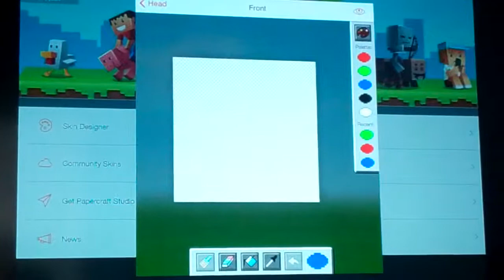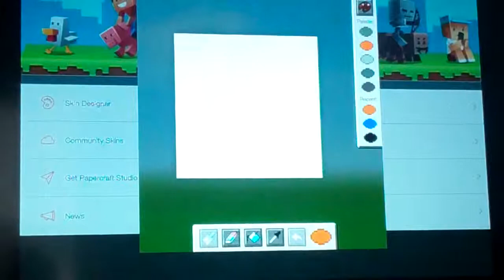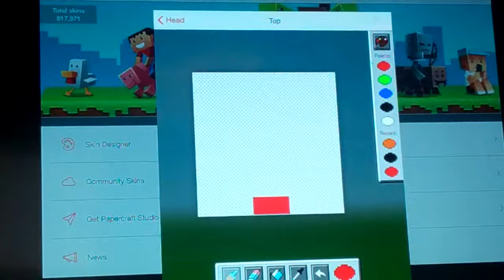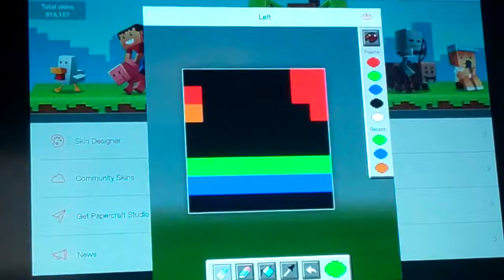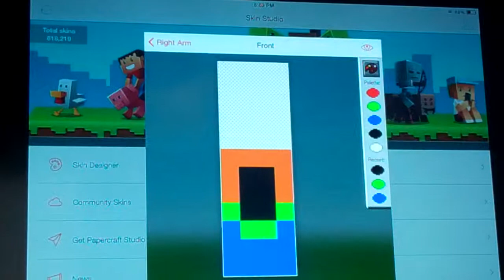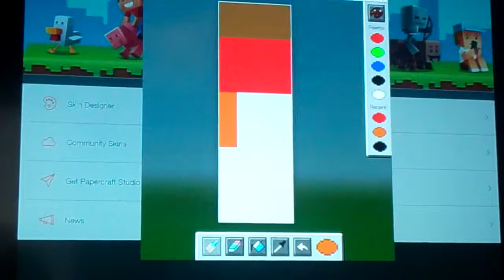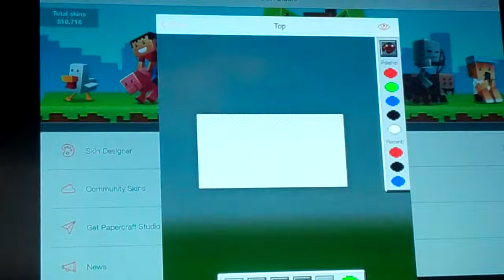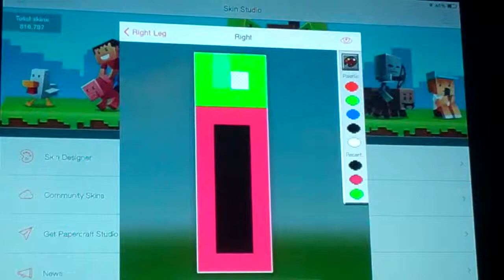Minecraft Skin Studio Part 2 BugMan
More Skin Studio? Comment Hope you guys are enjoying Skin Studio